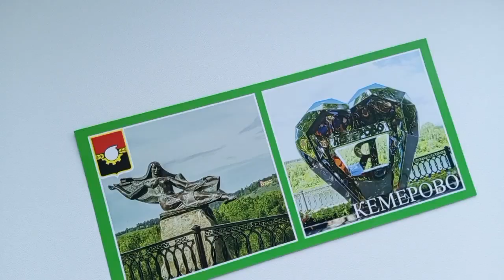Обзор открыток оз Кемерово